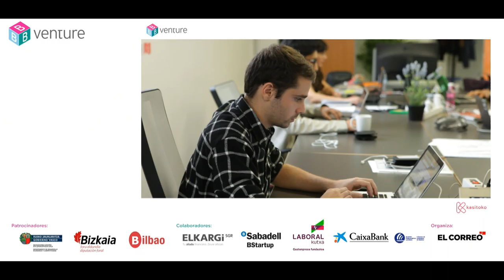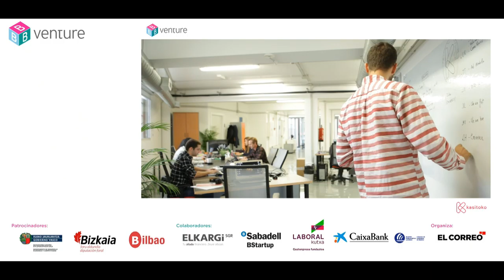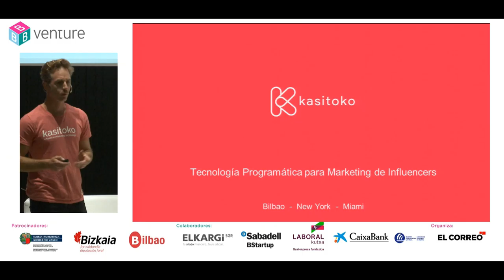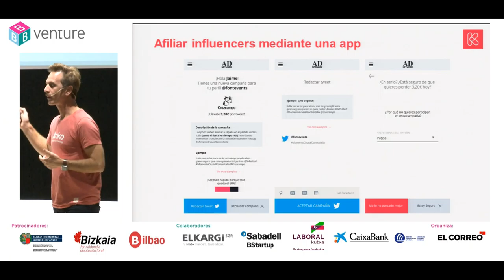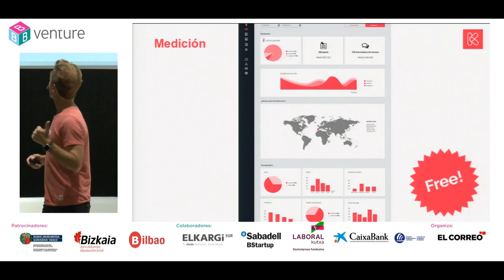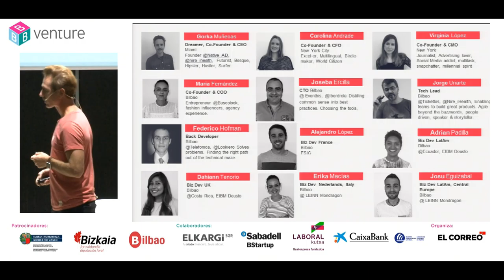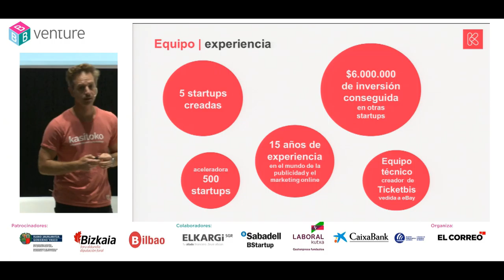Pitch Kasitoko | B-Venture 2016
Pitch de la startup Kasitoko en el B-Venture, celebrado el 18 y 19 de octubre de 2016 en el Palacio Euskalduna en Bilbao.